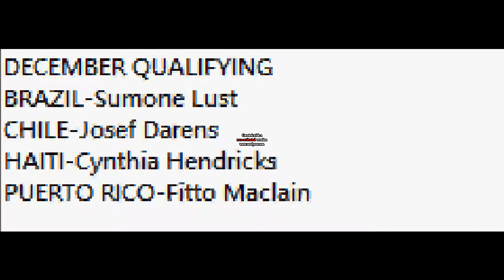Chao Racing 2019 Week 22 Women's Division Race 1 (With December Qualifying)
We have the final four nations shown on our screen who are qualifying for this year's exciting Tournament Of Champions. After that, the Women's Division action starts with a well played strength effort at the hill by Sarah Glenberry to stay alive for next year's roster cut.